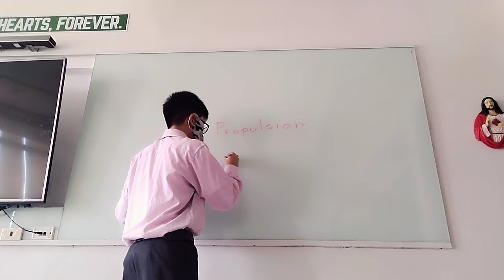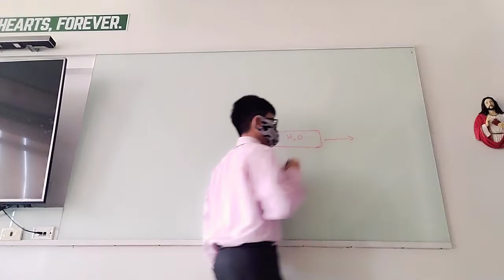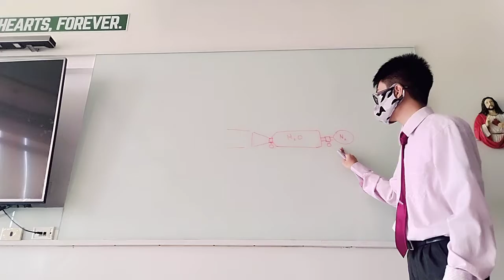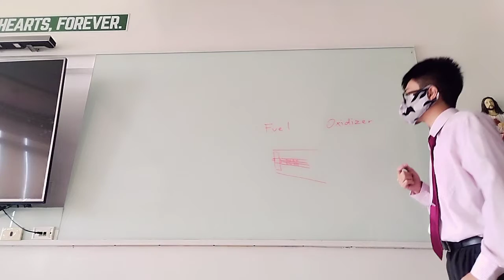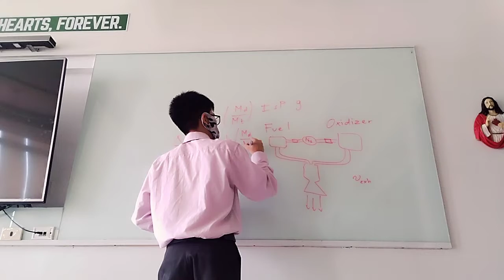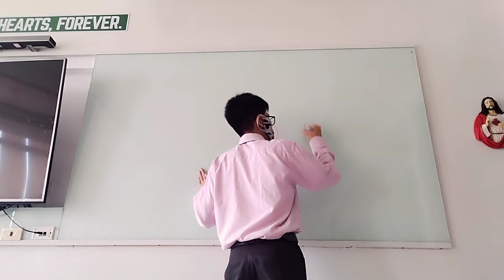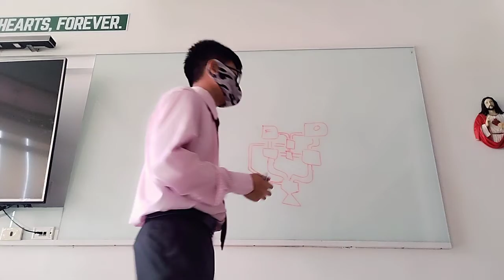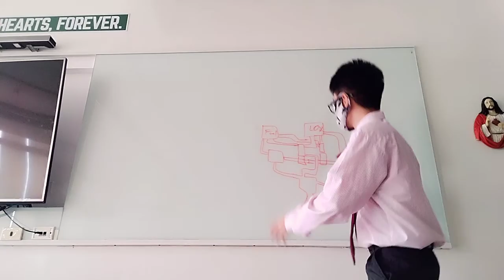Rocket Engines 1 | General Lectures 1.2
Let's talk rocket engines!